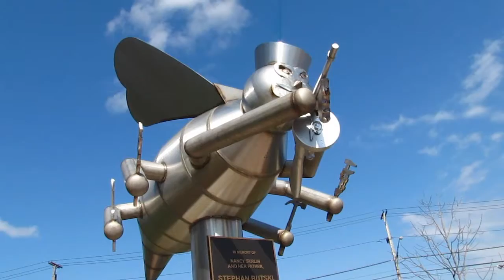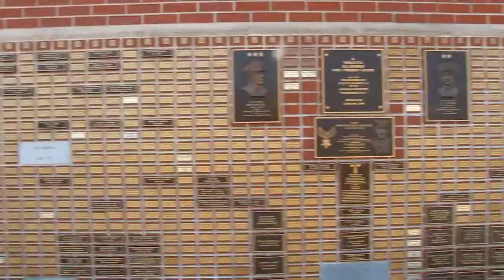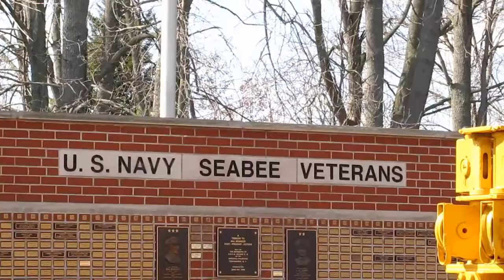SeaBees Memorial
Honoring our veterans